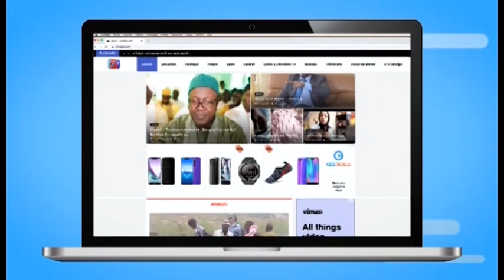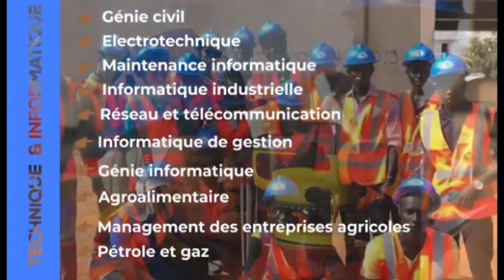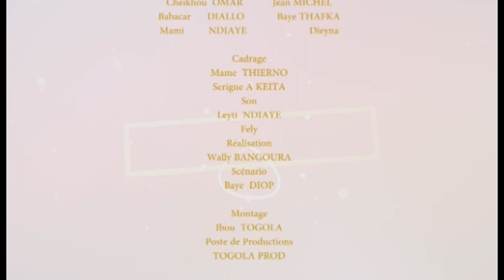BAYE THIAFTA - Episode 01